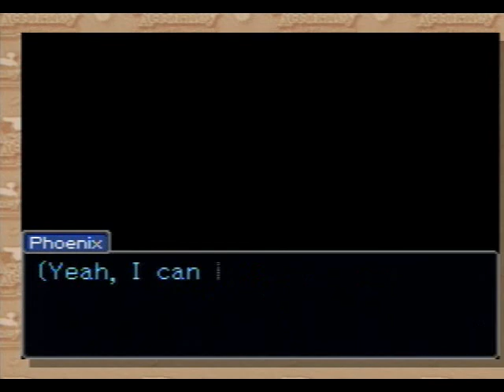Phoenix Wright: Trials and Tribulations - Ep. 3, Part 19: Breaking Viola's Psyche Locks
A video walkthrough for Phoenix Wright: Ace Attorney: Trials and Tribulations (also known as Phoenix Wright 3) for the Nintendo DS. Episode 3: Recipe for Turnabout. Part 19 of 27.

In this part, Phoenix returns to Gumshoe and talks about everything. Gumshoe says that Viola is the granddaughter of Bruto Cadaverini, a powerful mob boss. Furio Tigre is afraid of Bruto, which is why he is extremely nice to Viola. Phoenix then goes to Viola and breaks her psyche locks to learn more information about her relation to Furio Tigre.